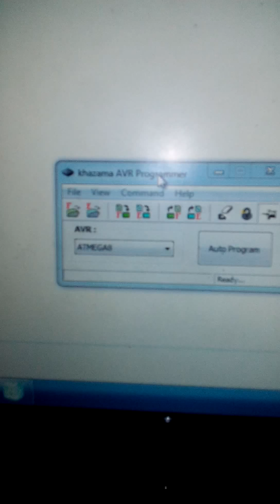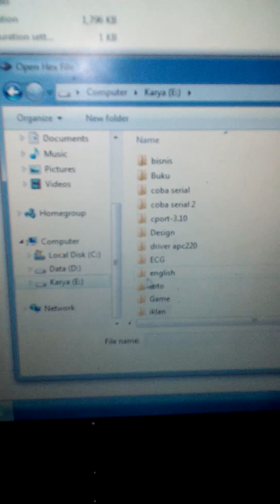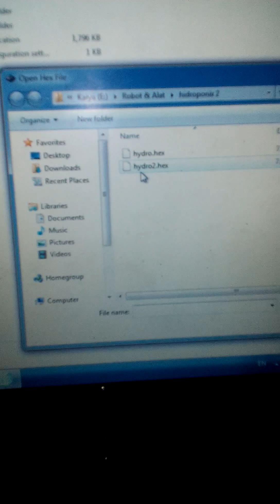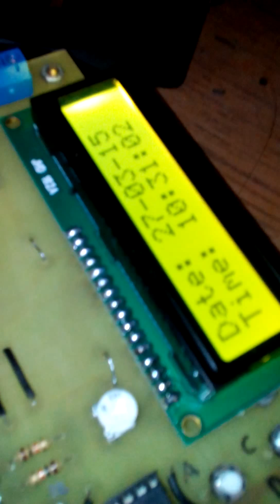cara download program dengan khazama avr